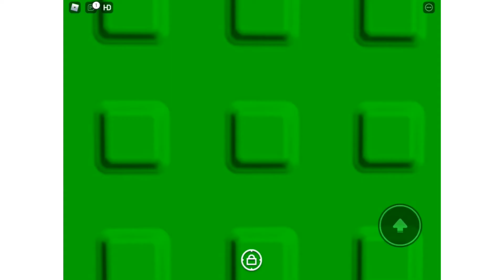wanted to play again on tower of hell easy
Another go on it